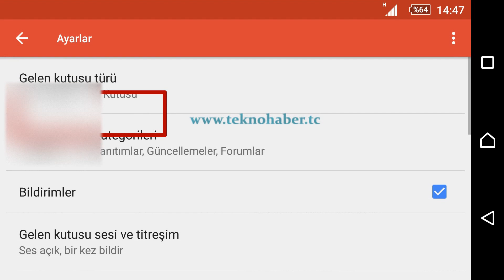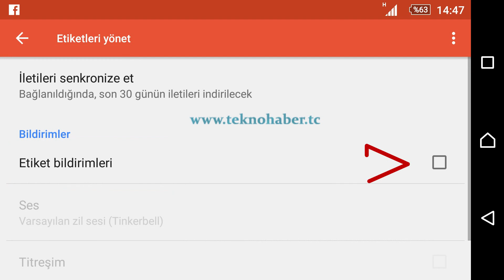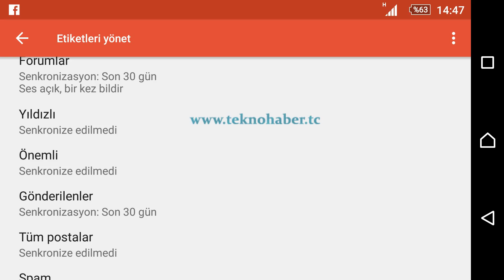Gmail Sekmeleri Ve Bildirimler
Gmail uygulamasında birincil sekmeye bildirim gelirken diğer sekmelere gelen maillerin sessizde kalma sorunu